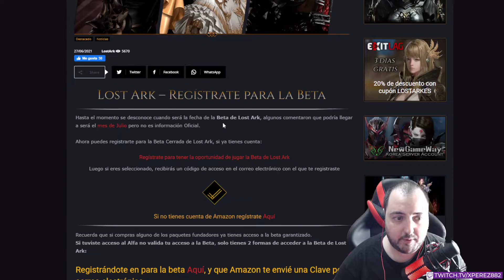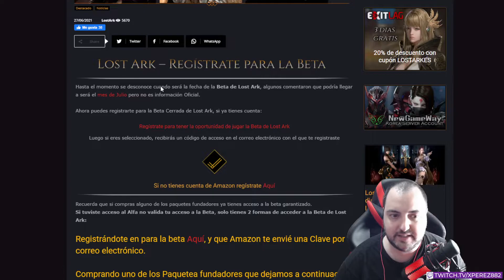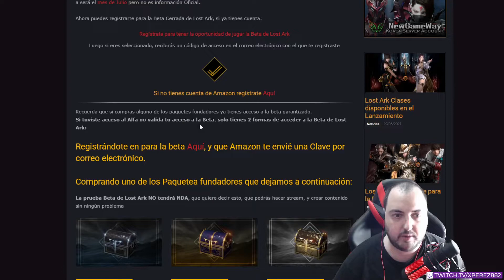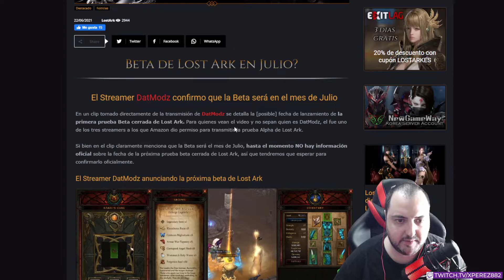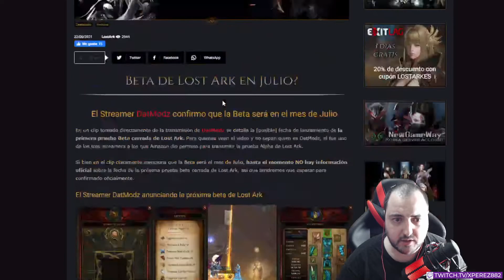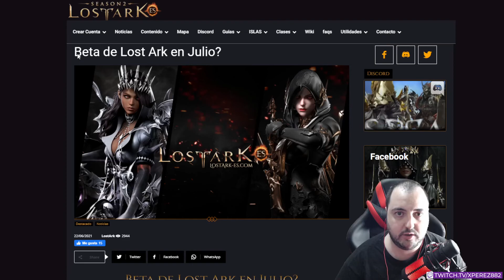POSIBLE FECHA DE BETA CERRADA ¡REGISTRATE YA! - LOST ARK ESPAÑOL | xPeReZ